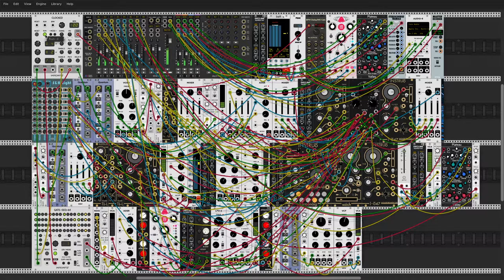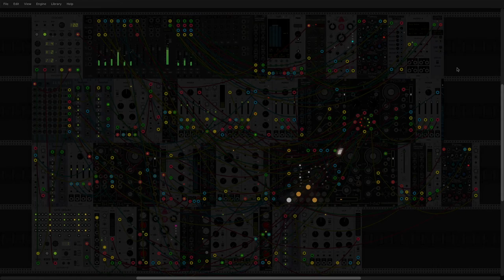PATCH SKETCH 002 - Eternal Waves - Semi-Generative Minimal [VCV Rack]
A semi-generative minimal patch dedicated to Omri Cohen and State Azure. This sketch is heavily influenced by both of them.

Please check out their amazing work!